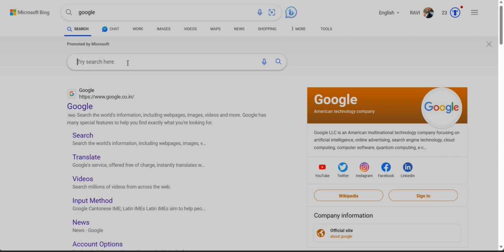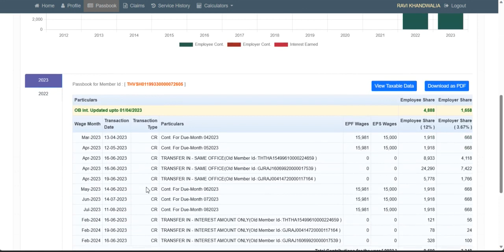PF Balance कैसे चेक करें How to check PF balance online EPFO balance kaise check kare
PF Balance Check Website Link

PF Passbook New update june 2023
Mobile se PF Balance kaise check kare 2023 How to heck PF Balance Online
PF Ka total balance kaise check kare 2023 How to know pf balance online 2023
epfo
pf
eps
PF Ka balance kaise check kare 2023
PF Passbook kaise check kare 2023
pf
epfo
epf
pf balance kaise pata kare
how to check pf balance online
pf passbook check
epf balance
epf passbook download
pf claim
epfo new update
pf ka balance kaise check kare
pf balance
pf total amount kese dekhe
pf total balance check
pf me double rupee kese jama hota hai
ka paisa kaise check kare
epf calculation
epf contribution
how to check pf account balance
how to check pf balance
pf kaise check kare online
epf check karna hai
pf balance check online hindi
pf balance check online
Technical Mukabla
pf passbook Kaise check kare
pf passbook kaise dekhe 2023 me
epf passbook me total balance kaise check kare how to check pf total balance
epf passbook kaise samjhe
pf ka pura paisa kaise check kare
epf new pf passbook kaise check kare
pf balance check online 2023
pf balance check nahi ho raha hai
2023 me pf kaise check kare
2023 me pf balance kaise check kare
pf balance kaise check kare new update
new update pf passbook
pf passbook balance check online new update
pf balance check new update 2023
pf balance check kaise kare new update april 2023
PF Passbook New Update 02/06/2023
New PF Passbook kaise dekhe
PF Passbook Update
New PF passbook me balance check kaise kare 2023
pf total balance chek
pf ka paisa kaise check kare
passbook kaise dekhe
kitna jama hua kaise dekhe
epf calculation
epf contribution
how to check pf
Technical Mukabla